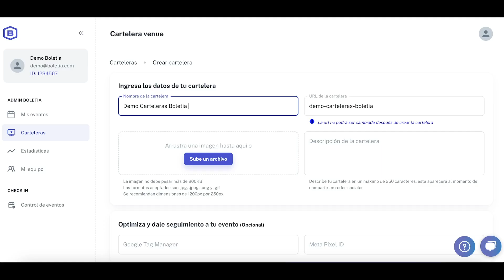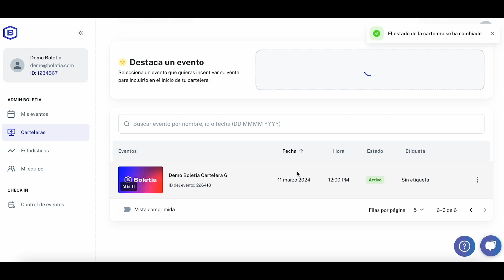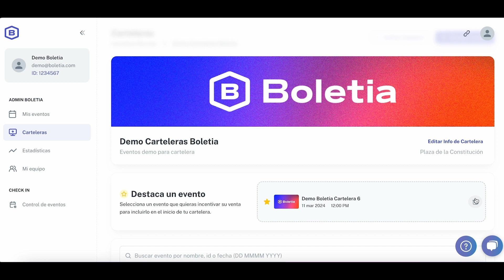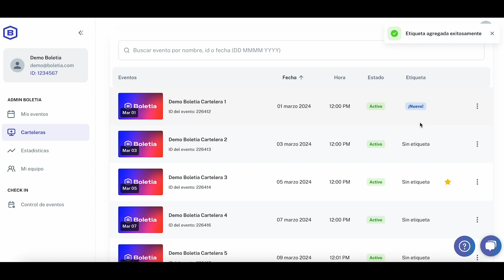Crea carteleras dentro de la plataforma de Boletia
Conoce como crear carteleras de acuerdo a tus necesidades dentro de nuestra plataforma y facilita que tus asistentes puedan encontrar tus eventos.